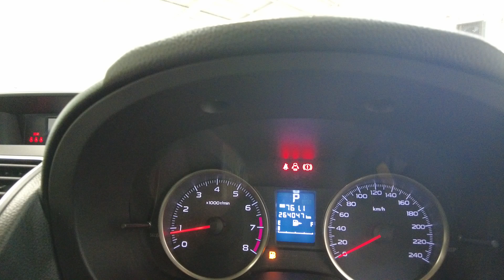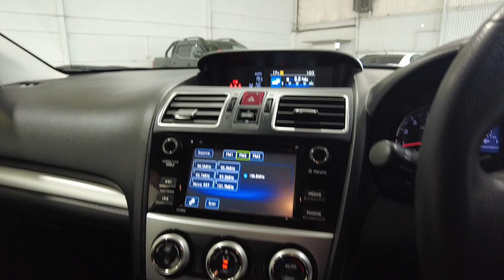2016 Subaru Xv Myaree, Fremantle, Booragoon, Kardinya, Palmyra, WA 11013145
White Used 2016 Subaru Xv  available in Myaree, Western Australia. Servicing the Fremantle, Booragoon, Kardinya, Palmyra, WA area.

Melville Hyundai
170 Leach Hwy